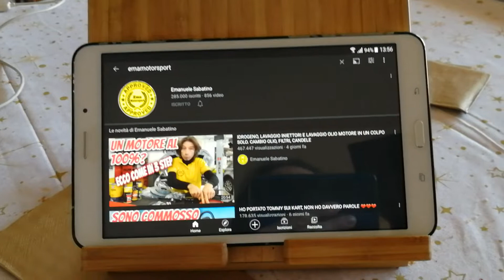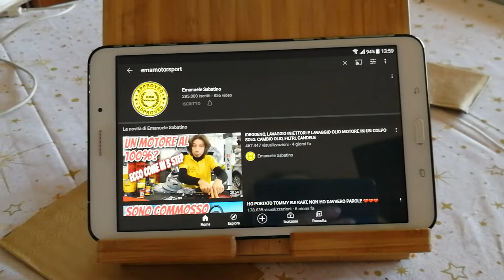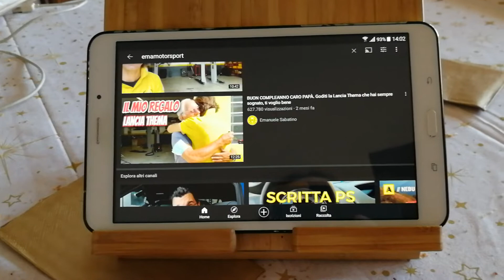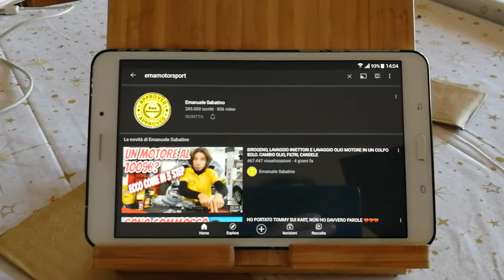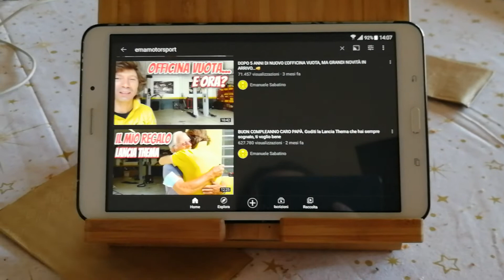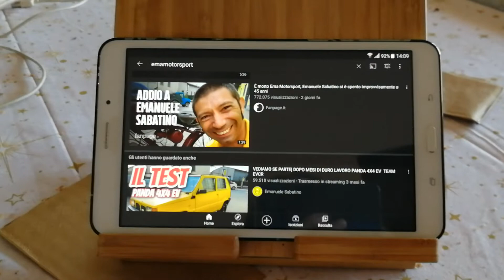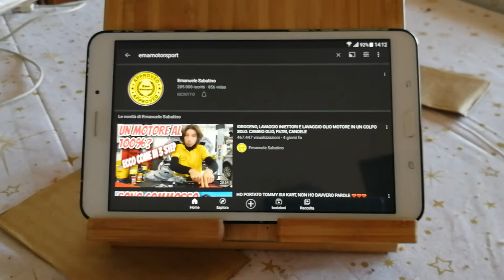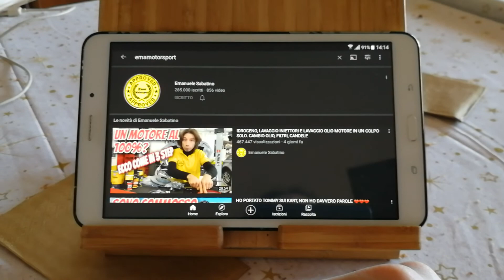Ricordo e omaggio (commosso) a Emanuele Sabatino - Grazie Ema! ❤️ per tutto ciò che ci hai lasciato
Video saluto e omaggio a una grande persona a un grande appassionato di motori e youtuber..ciao Ema..